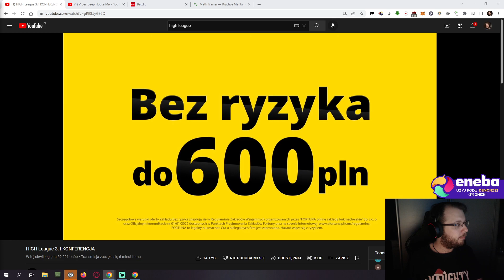demonz przez 40 s mówi jedno zdanie